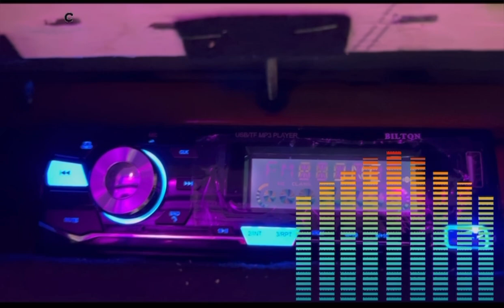AUTO SYSTEM AND SUBWOOFER 🔊 AND AMP WITH GOOD OUT PUT SOUND